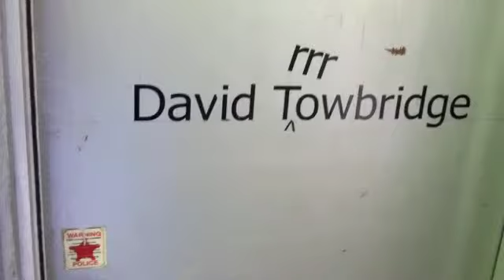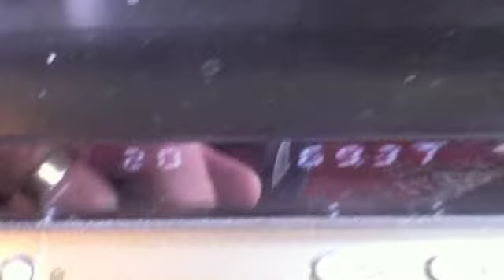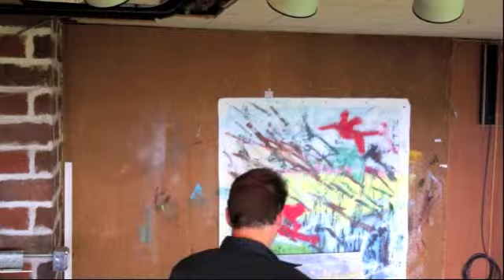In the Painting Studio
wrestling match between me and a 30"x40" painting